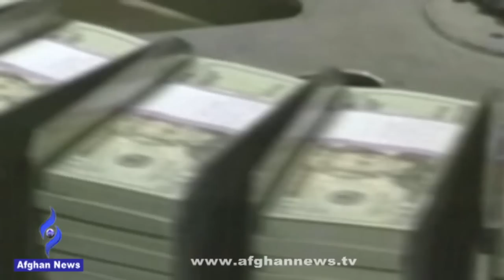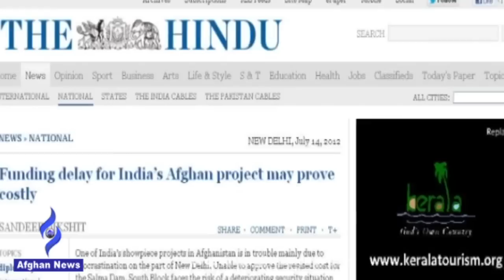Afghannews Pashto Bulletin 17/JUL/2012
Express AM22
Frequency:         11506 Mhz
Symbol Rate:     1481Kbps
Polarization:       Horizontal
FEC:                       3/4